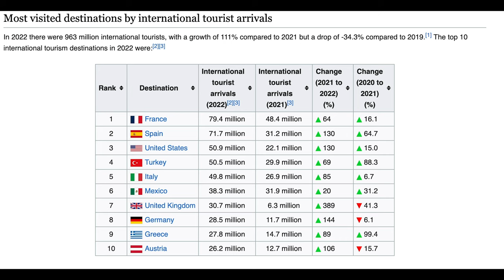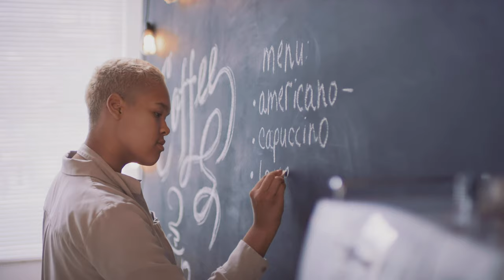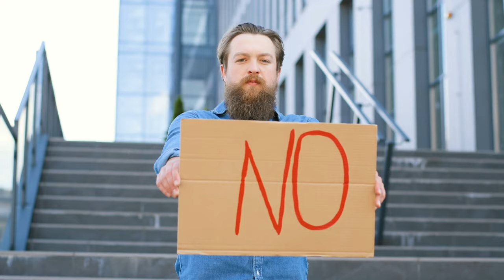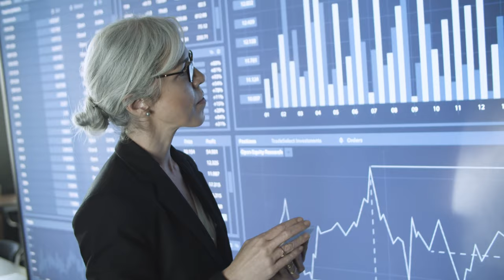Spain: Is it everyone's next destination?🧐📍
spain spain kiss world cup#España#spain vs england
Hi

‘‘ This is an explanatory video in which we explain the most important places that you can visit and learn about in Spain, and we mention in it the most important advantages and disadvantages that you may suffer from if you want to visit or live in this country. “